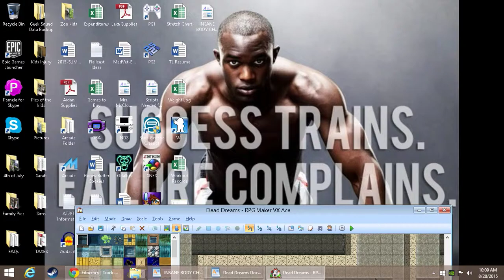Dead Dreams - Hana's Dream Prototype 2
A little more from Hana's dream.  I play around with the idea of a storm going on in the background, constantly messing with the power.  I won't get into what the "main issue" is for the nightmares, but I think I did a pretty good job stepping up the creep factor on this one.